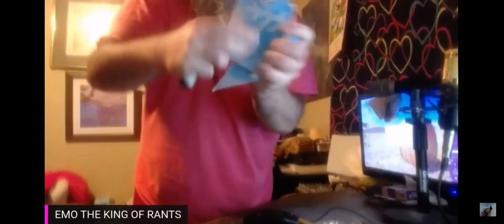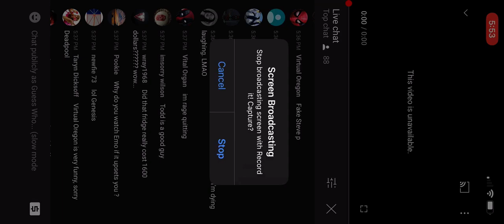Justin Emo Howlingwolf